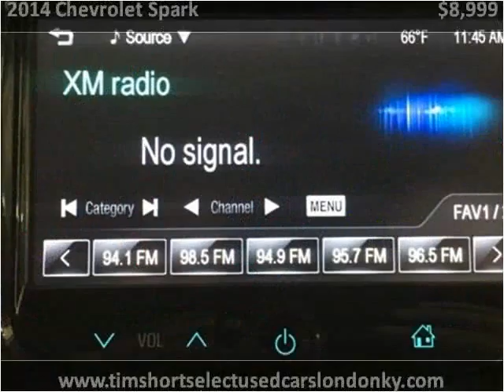2014 Chevrolet Spark Used Cars London KY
This 2014 Chevrolet Spark is available from Tim Short Select Used Cars London KY.